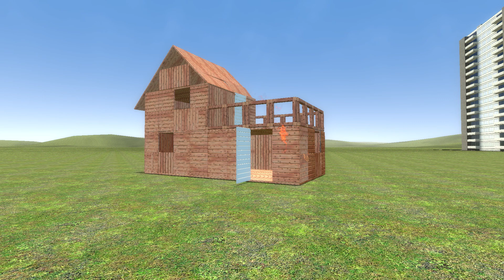Destructible House on Fire #01 (Garry's Mod)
This is The First Video of setting Garry's Mod Destructible House Dupes on Fire